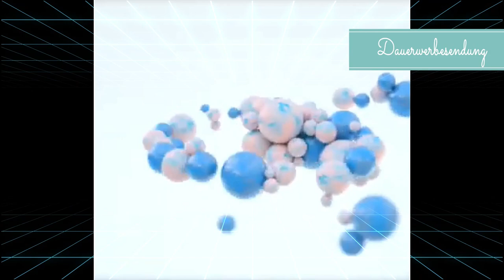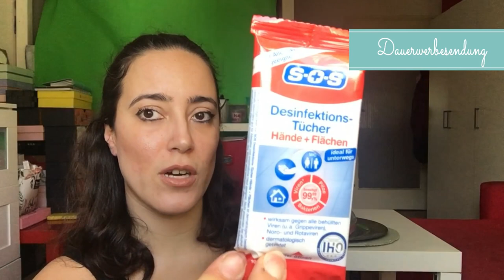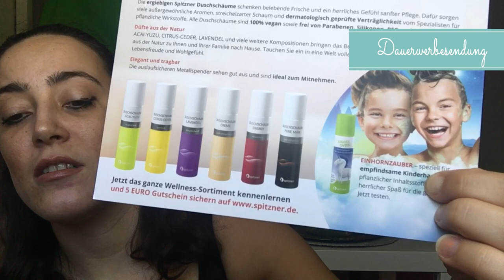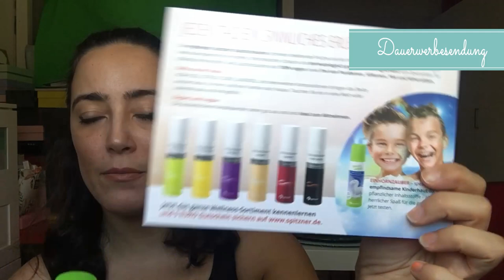Beauty Box | Medikamente per Klick | Mein Gewinn von Schikitas Place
__________________________ÖFFNE_MICH__________________________

heute stelle ich euch wieder die Medikamente per Klick Beautybox vor.
Die gab es in limitierter Auflage für 9,95€ online zu kaufen.

❤ Euer Vera